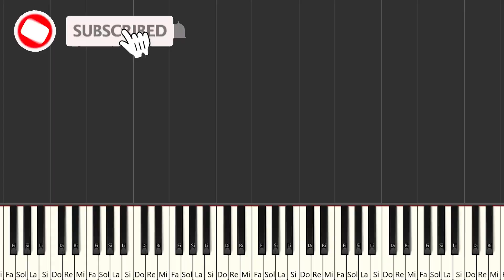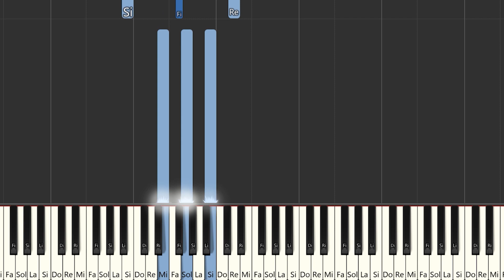Manu Chao - Me gustas tú | Instrumental Piano Tutorial / Partitura / Karaoke / MIDI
Aquí tenéis el tutorial de cómo tocar  @manuchao  - Me gustas tú  con la partitura , el vídeo y el MIDI